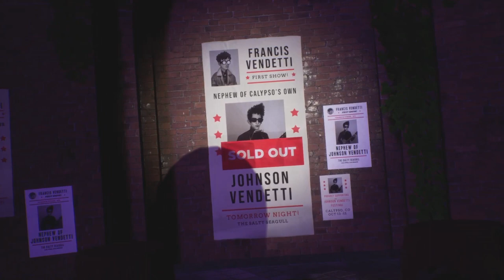The Artful Escape Part 5